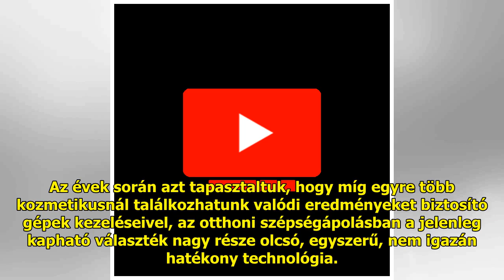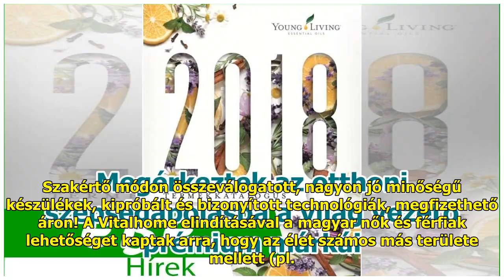Megérkeztek az otthoni szépségápolásba a világ vezető prémium márkái